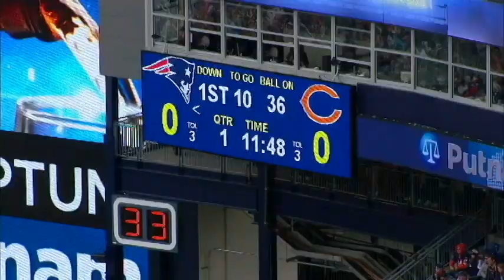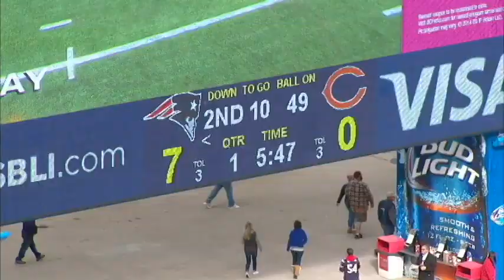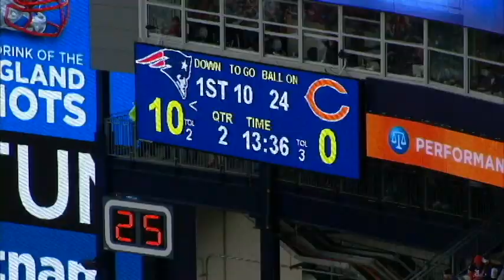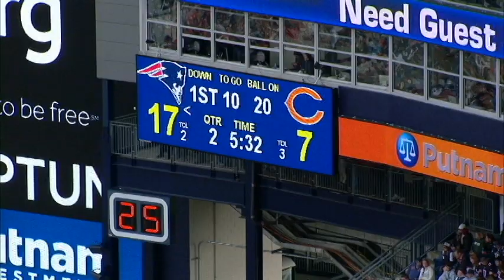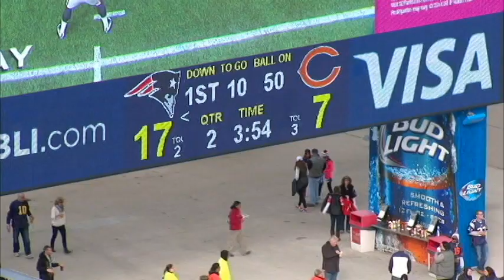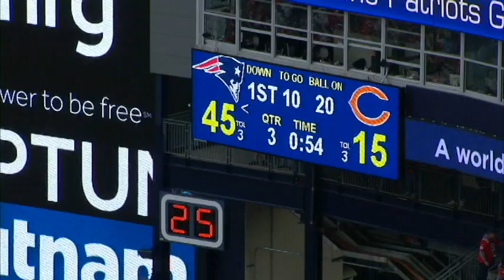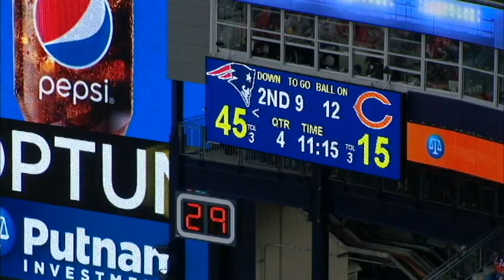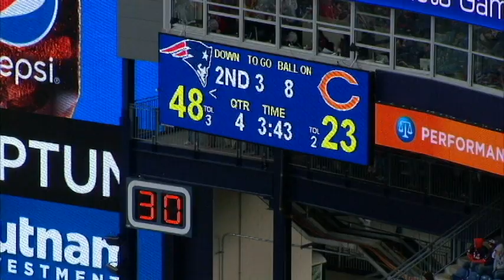NE OFF CHI DEF